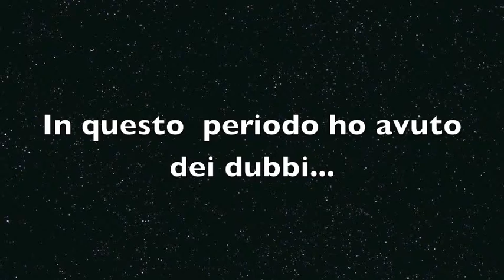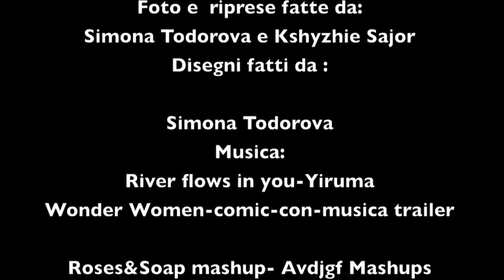Lo strano caso del cane ucciso a mezzanotte II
Booktrailer di Kshyzhie Sajor, Simona Todorova & Chrisitian Sclazo